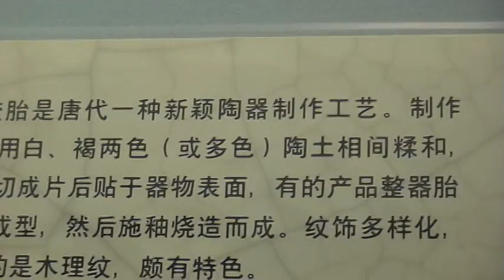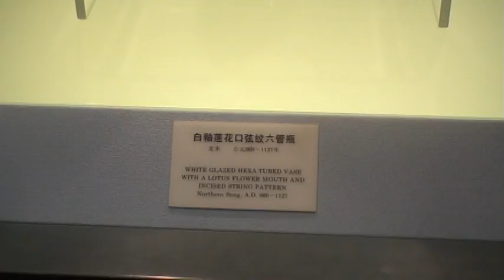上海博物館M2U08186